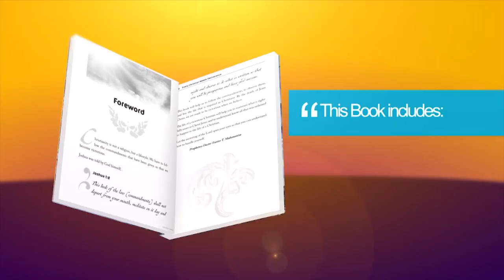MASS PRAYER with Prophetess TE Makananisa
PRAYER POINT 1: You spirit against me working to block my ways and close my doors, I command you to come of my life in the name of Jesus Christ – PRAYER!

PRAYER POINT 2: You spirit causing delay in my life, I command you to come out of my life in the name of Jesus Christ – PRAYER!

PRAYER POINT 3: You spirit of confusion, confusing my job, confusing my destiny, I command you to come out of my life in the name of Jesus Christ – PRAYER!

PRAYER POINT 4: Ancestral spirits, marine spirits, generational curse, I command you to come out of my life in the name of Jesus Chris – PRAYER!